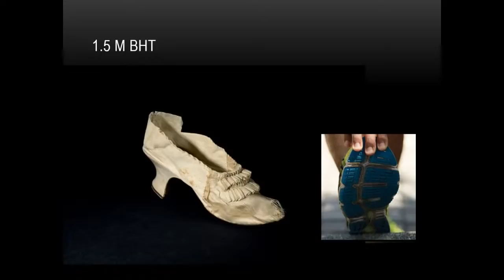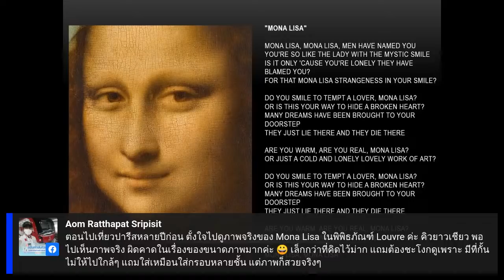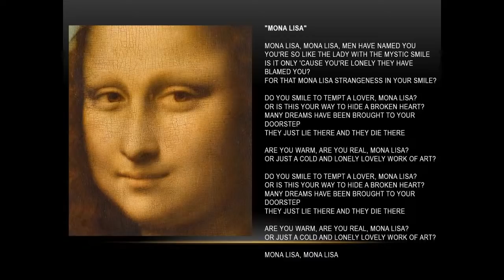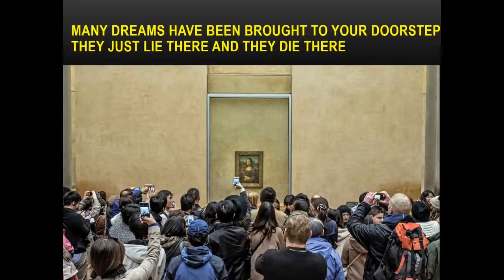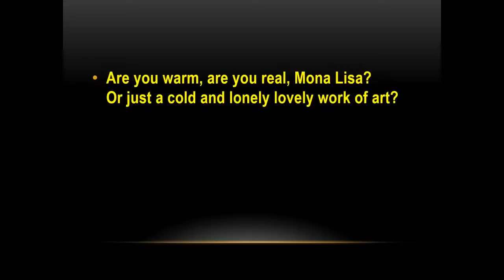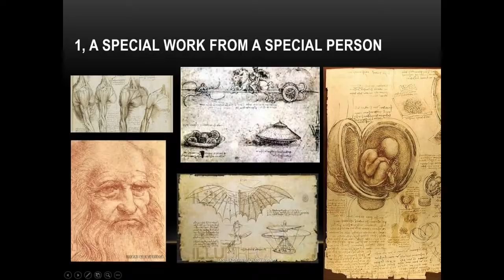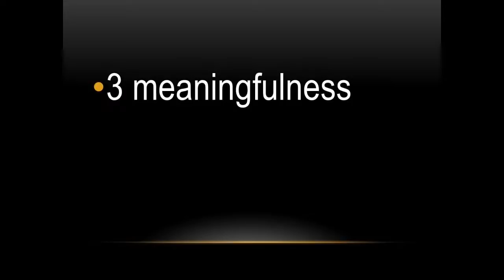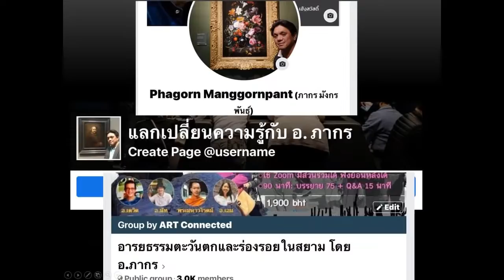ทำไม 'โมนาลิซ่า' จึงเป็นงานศิลปะที่ดังที่สุดในโลก / นิ้วกลม x อ.ภากร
ติดตามชมรายการสด ‘Journey with Art’  ทุกวันพฤหัส 7:00-8:00 น. ได้ทาง FB : Roundfinger / Youtube : Roundfinger Channel / Clubhouse :  Roundfinger

😊 ร่วมสนับสนุนรายการ have a nice day! ให้อยู่อย่างยั่งยืน  ได้ที่ ธ.กสิกรไทย 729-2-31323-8 สาธิดา เฮ้งสวัสดิ์

📚 สนใจหนังสือของนิ้วกลมและสำนักพิมพ์ KOOB (คู้บ) กดลิ้งค์นี้ได้เลย